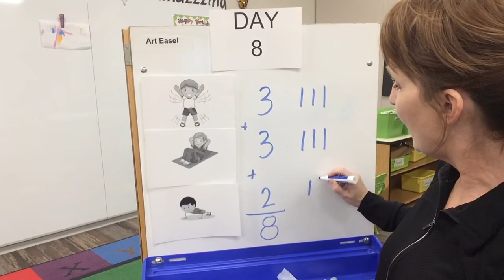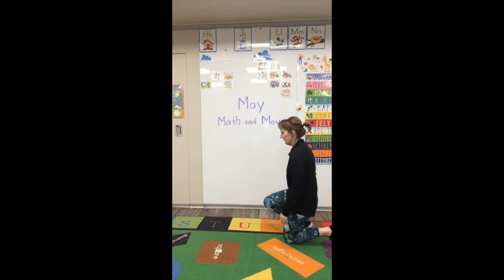Mrs Meister - May Math & Move - DAY 8